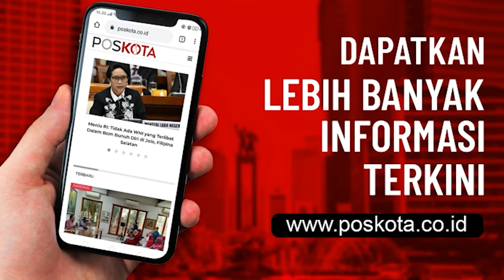SATU PELAKU BEGAL SEPEDA DI MONAS DITANGKAP POLISI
JAKARTA, POSKOTA.CO.ID - Satu pelaku begal yang korbannya merupakan Kolonel Marinir AL, Pangestu Widiatmoko kembali berhasil dibekuk Satreskrim Polres Jakarta Pusat.

MK (31), yang merupakan DPO (daftar pencarian orang) ditembak kedua pahanya karena melakukan perlawanan saat dibekuk.

Kasat Reskrim Polres Jakarta Pusat,  AKBP Burhanuddin mengatakan, dengan tertangkapnya MK, maka berakhir sudah pelarian para tersangka.
"Alhamdulillah dengan tertangkapnya MK, satu tersangka yang melakukan pencurian dengan kekerasan terhadap korbannya pada saat bersepeda di Jalan Medan Merdeka pada 26 Oktober 2020 lengkap sudah para pelakunya," jelasnya.

Dalam keterangannya, Burhanuddin menambahkan, MK yang ditangkap di kediamannya di daerah Cinere, Jaksel berperan sebagai joki atau yang mengendarai motor.